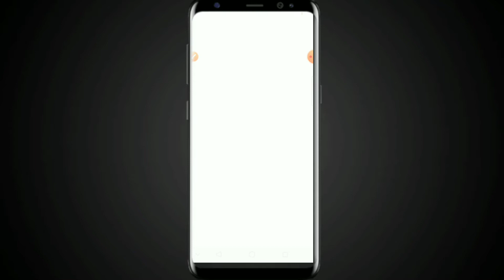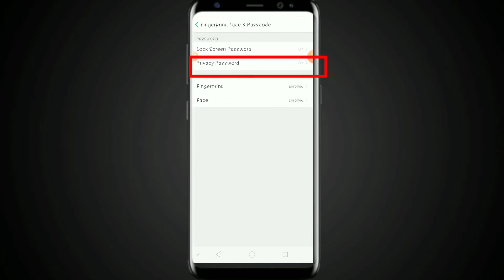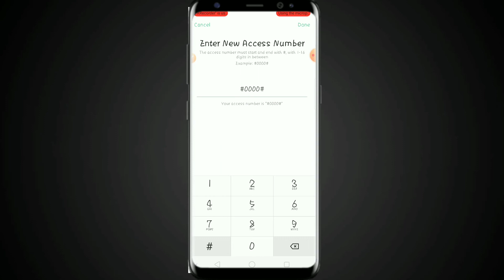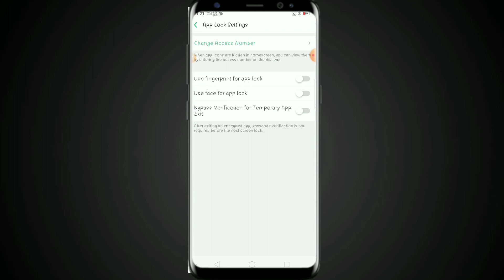howtohideapponandrios How To Hide Apps on Android 2021| Mobile me apps hide kaise Karen//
Hello doston is video maine aapko bataya Hai Ki aapane ko kaise Chupaye sakte hain bilkul hi secret tarika se 😱.